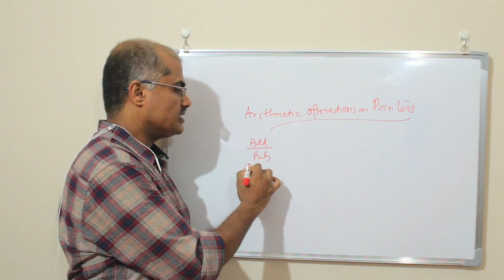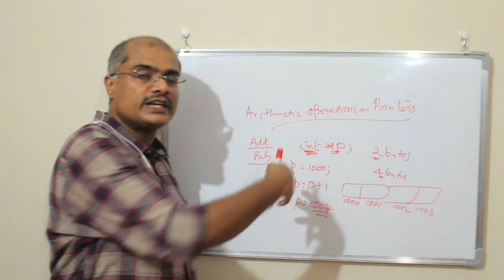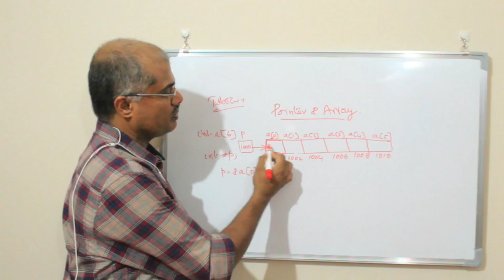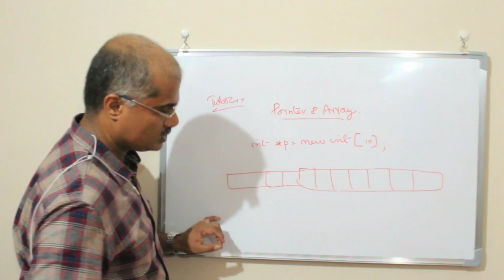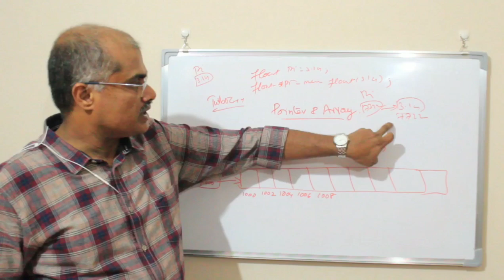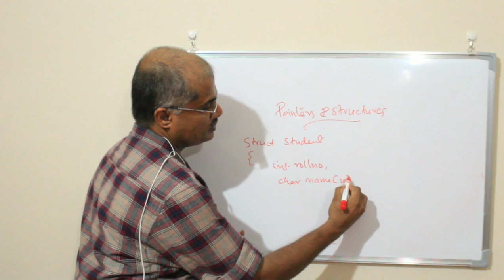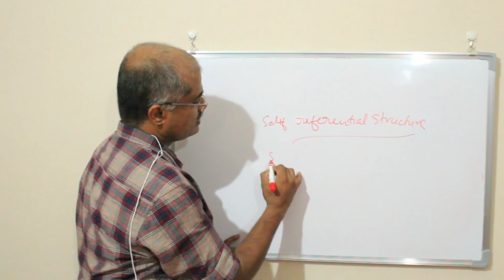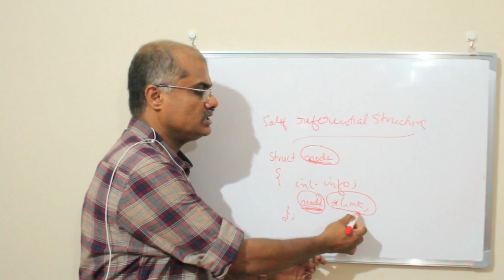CHAPTER 1 | MORE ON POINTERS | PLUS TWO CS | PART - 4| MUHAMMED ASHRAF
This video discusses about Arithmetic operation on pointers, Pointer and Array, Pointer and Structure & Self Referential Structure